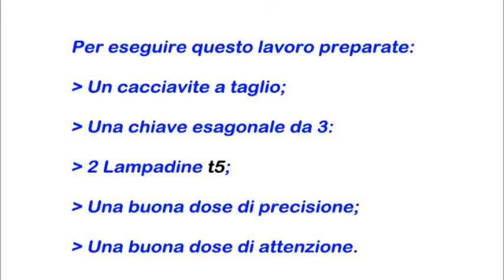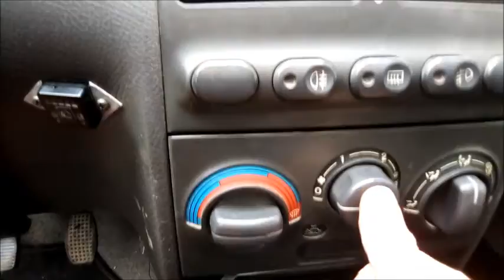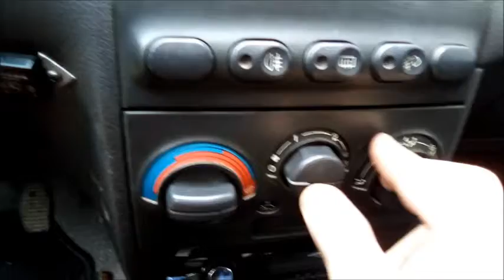Tutorial Come cambiare le lampadine dei comandi riscaldamento di una Punto Prima serie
In questo video vi mostro la modalità con la quale ho sostituito le lampadine per illuminare la plancia comandi del riscaldamento della mia fiat punto Prima Serie,  collocate sotto la plancia stessa.

Se vuoi vedere Come creare un File 3D partendo da una Sagoma (2D) questi sono i link:

Se vuoi scoprire il video che parla del "kit motosega per Smerigliatrice - Montaggio e Recensione" clicca qui

Se vuoi curiosare tra gli altri video ti invito a visitare la HOME del mio canale cliccando sul nome del canale e poi accedere alla sezione VIDEO oppure alla sezione PLAYLIST, nella quale i video sono suddivisi per categoria e quindi è più facile accedere ai video che trovi più interessanti, più in linea con i tuoi gusti.

Sei appassionato di Fai Da Te, Bricolage, Lavoro manuale o ti piacerebbe imparare qualcosa di nuovo? Se sei uno di quelli che, come me, ha questa passione oppure comunque sei interessato all'argomento o semplicemente curioso, hai trovato il canale che fa per te. Mi occupo di Fai Da Te, riparo la mia auto, parlo di vari argomenti correlati al settore Automotive Industry e tutto ciò che mi appassiona di bricolage. Spero che il video vi possa tornare utile; se è così vi consiglio di mettere un like, effettuare l'iscrizione al Canale e attivare le notifiche tramite la campanella che trovate proprio sotto il video, accanto al pulsante di Iscrizione.

salve a tutti oggi voglio farvi vedere come vado a sostituire le lampadine della plancia comandi riscaldamento della mia Fiat Punto Prima Serie, andiamo. Quindi andiamo ad allentare uno e due viti quii quindi le tiriamo fuori poi andiamo a rimuovere questo pomello che fa da fermo, da ulteriore fermo basta tirarlo ed esce, ok. poi adesso qui mi riesce molto facilmente perché io già ho fatto questa operazione però precedentemente per tirarlo fuori l'ho dovuto forzare un pò infilando un cacciavite così, facendo molta attenzione ed esce fuori la plancia. Una volta uscita fuori la plancia queste sono le lampadine da andare a cambiare le quali basta prenderle con due tirarla ed esce e andiamo dal ricambista a comprare una lampadina di questo genere. Una volta sostituite una e due lampadine, andiamo a rimontare la plancia, la prendiamo e la mettiamo a posto. ok... Poi rimettiamo il pomello al suo posto, questa volta per farlo rientrare lo facciamo entrare leggermente e poi lo spingiamo col pollice fino a quando non sentiamo click, questo clip e poi ribbulloniamo la plancia ok ed eccoci arrivati alla fine, grazie della visione alla prossima ragazzi